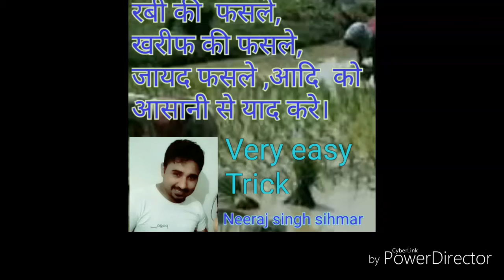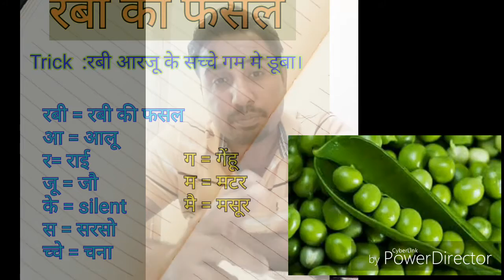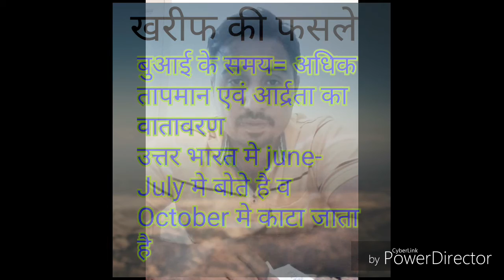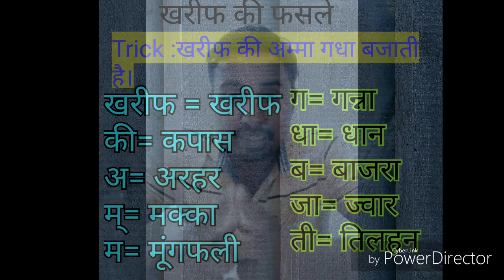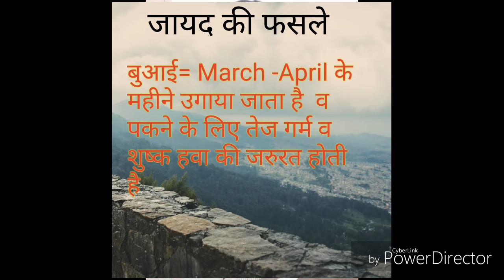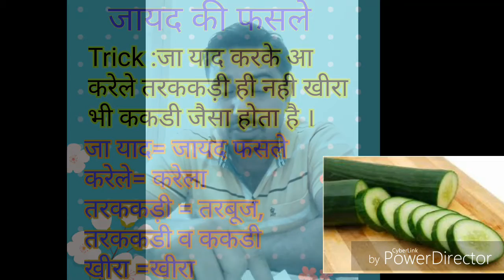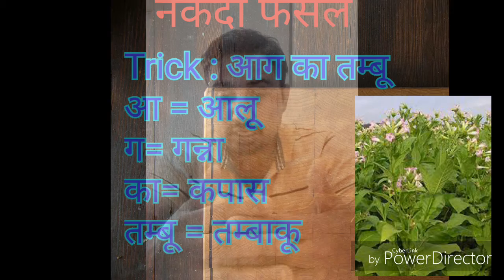रबी,खरीफ, नकदी आदि फसलो को याद करने की Tricks by Neeraj singh sihmar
gk Tricks
खरीफ,नकदी etc
रबी की फ़सल सामान्यतः अक्तूबर-नवम्बर के महिनों में बोई जाती हैं। ... उदाहरण के तौर पर गेहूँ, जौ, चना, मसूर, सरसों आदि की फ़सलें रबी की फ़सल मानी जाती हैं।